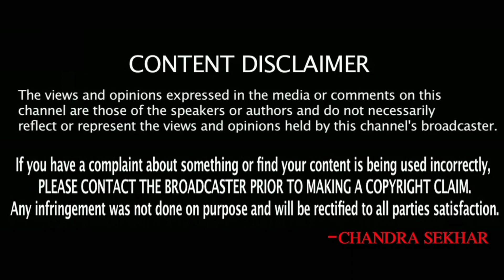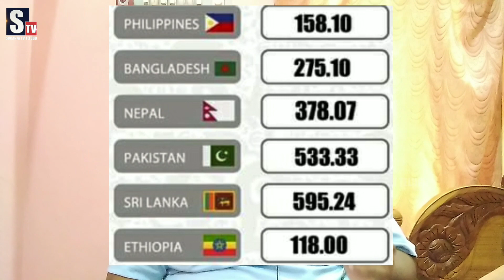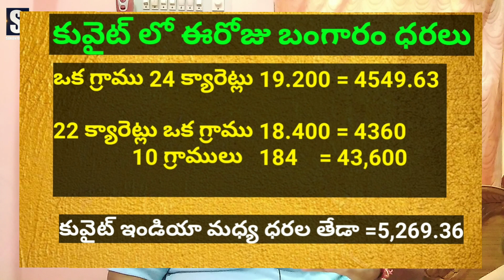Kuwait and India today gold rates || Gold News 03 || Kuwait dinar rate today | SukanyaTv Telugu News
Kuwait and India today gold rates || Gold News 03 || Kuwait dinar rate today